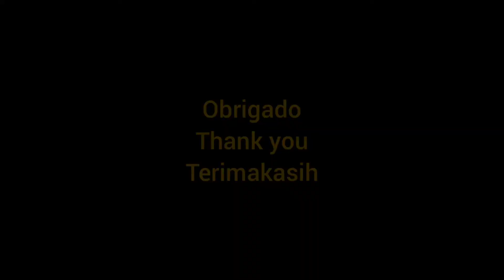Mercado Tradisional/ Pasar Tradisional/ Traditional Market. AILEU TIMOR LESTE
pada bulan februari 2021 jibdili dan keluarga melakukan trip atau perjalanan 40 km ke arah selatan kota dili yaitu ke Aileu dan kebetulan berhenti di salah satu pasar tradisional  disana yang masi menjual sayur sayuran yg masi menggunakan pupuk alami